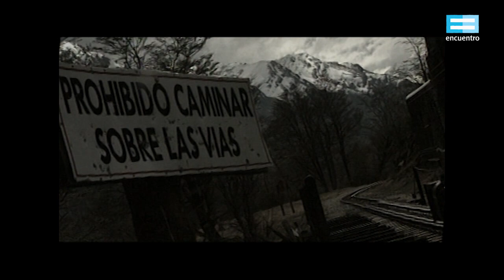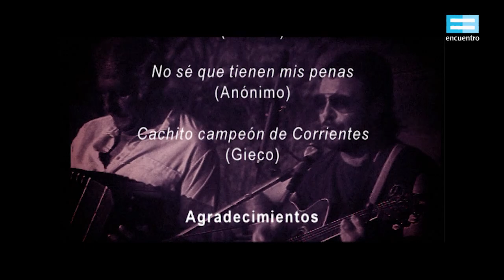Encuentros de Ushuaia a La Quiaca: Punto de partida - Canal Encuentro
León Gieco y Gustavo Santaolalla convencen a los directivos de la discográfica de encarar una experiencia inédita: recorrer el país grabando a músicos de todas las latitudes para registrar las raíces musicales argentinas. La gira comienza hacia el sur.